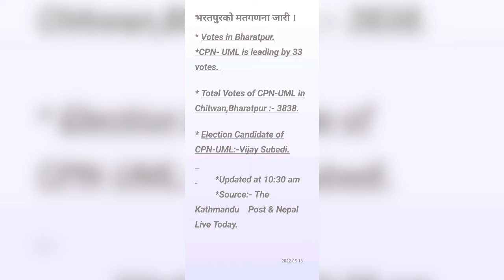is just behind CPN UML.